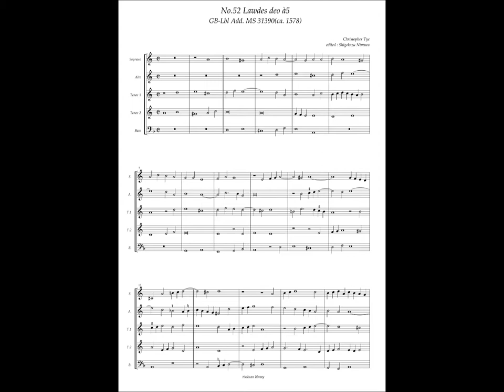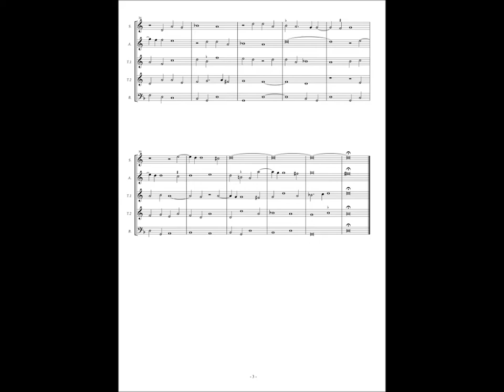GB-Lbl Add. MS 31390, No.52, Christopher Tye, "Lawdes deo" à5